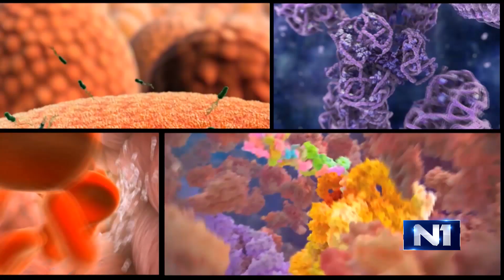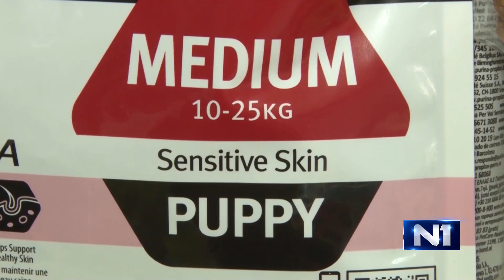Klinika Vet - Epizoda 132